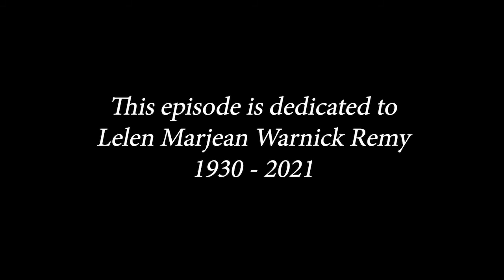Bridging the Political Divide | The Hinckley Report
With partisan rancor at historic levels, our panel discusses the need to engage in civil discourse. How has social media added to this contentious political climate, and how can we have robust political debates with open minds? RonNell Andersen Jones, professor at the S.J. Quinney College of Law at the University of Utah; Boyd Matheson, host of “Inside Sources” on KSL NewsRadio; and Gary Herbert, former governor of Utah join host Jason Perry on The Hinckley Report.